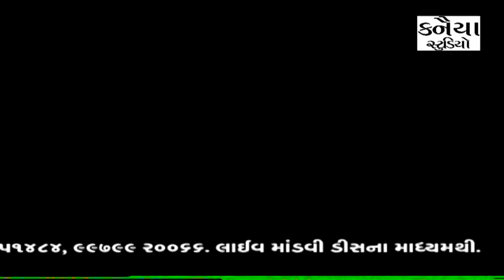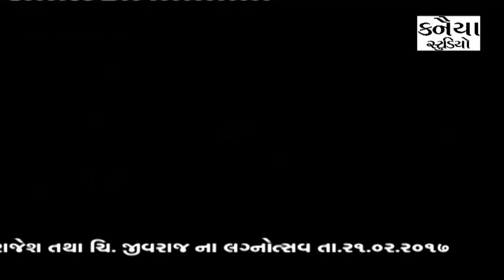कैसे बजाता है जोडियाँ કચ્છી જોડીયા પાવા નુરમામદ સોઢા Jodiya Pava Noormamad Sodha Kanaiya Studio Kutc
શ્રી રાણશીભાઇ જેઠાભાઈ મૌવર પરિવાર આયોજિત શ્રી હરિહર ધામ મોટા ભાડીયા મુકામે શ્રીમદ ભાગવત સપ્તાહ જ્ઞાન યજ્ઞ મહોત્સવ તથા ચિ. રાજેશ તથા ચિ. જીવરાજ ના શુભ લગ્ન પ્રસંગે યોજાયેલ સંસ્કૃતિ કાર્યક્રમ